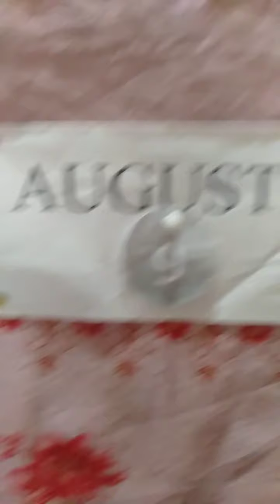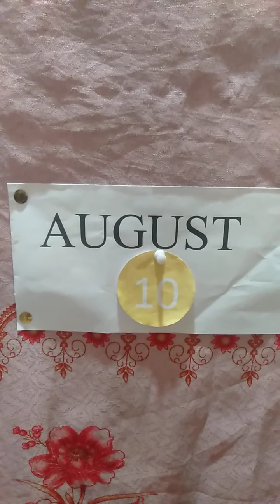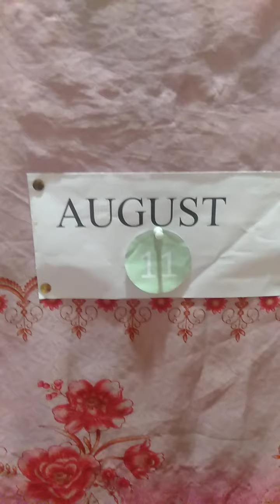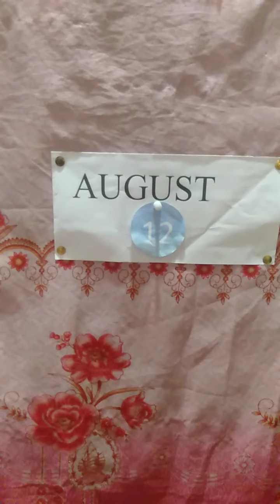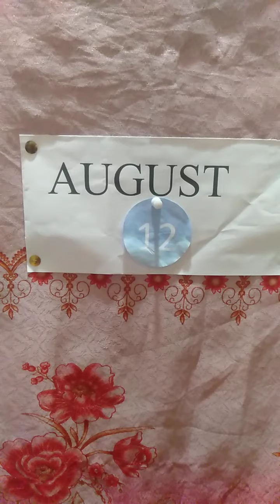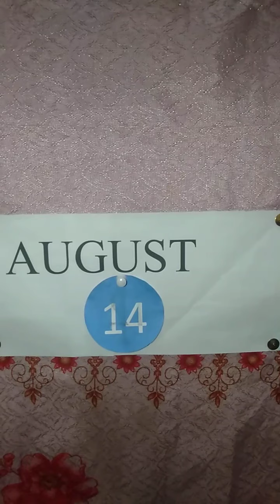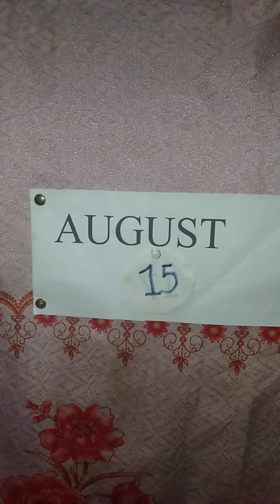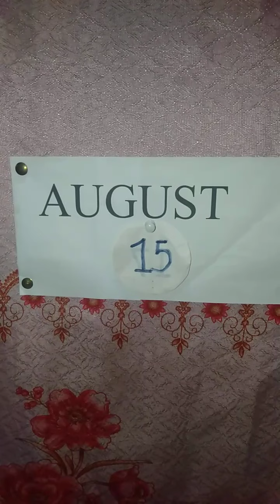Hubad sa Natawhan August 9 to August 15